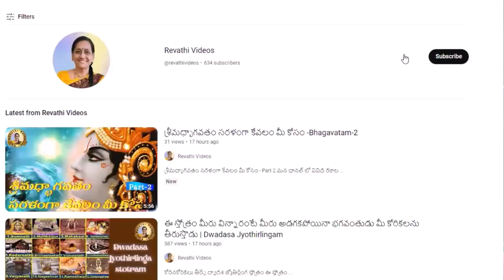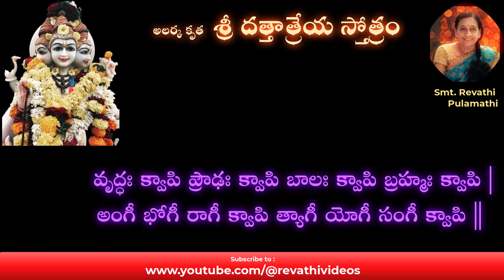పిశాచ పీడా నివారణ,విజ్ఞాన సముపార్జన కై శ్రీ దత్తాత్రేయ స్తోత్రం | Sri Dattatreya Stotram